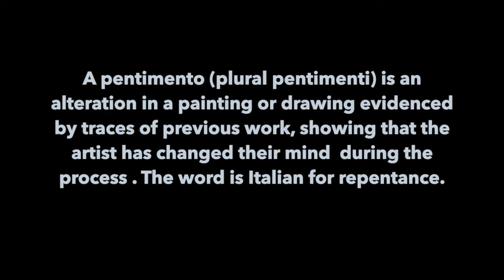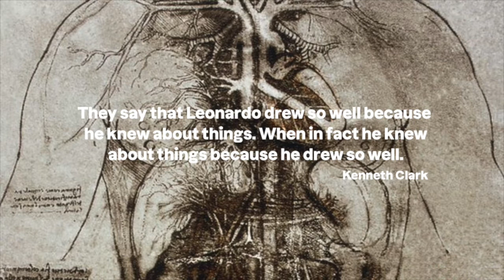Embracing the Search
Embracing the Search looks at the importance of imperfection in drawing.

Want to learn more about drawing?  Check our our FOUNDATION DRAWING courses